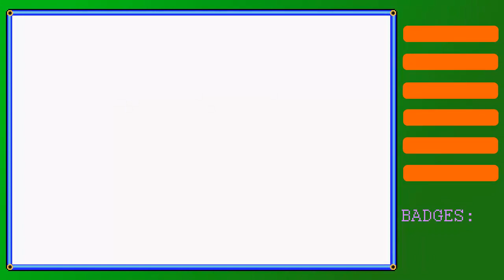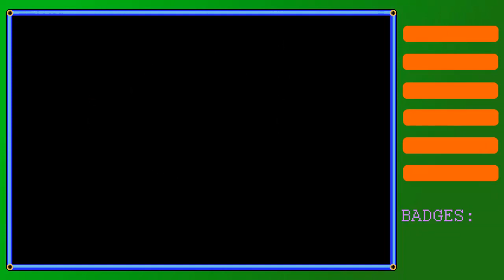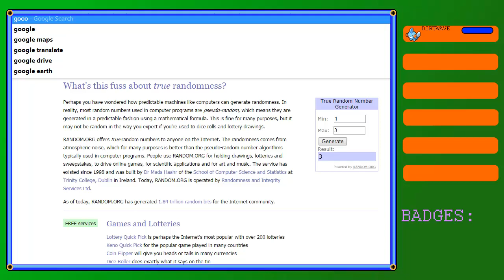Pokemon Emerald (Blind) Part 1: Wave of Dirt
Welcome everybody to this new blind run. I'm very excited to play Emerald, and things seem to begin well enough.